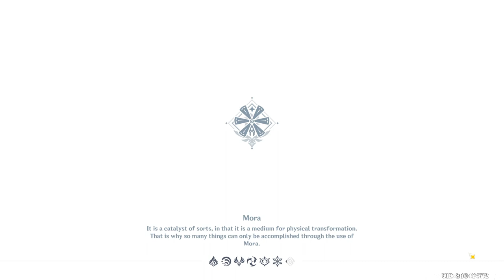DILUC'S DEAD STARE | TCG CARD GENSHIN [ Part 440 ] [HD MAX ALL SETTINGS]